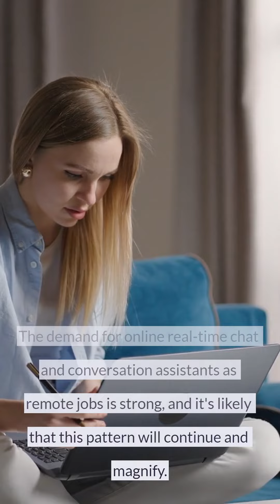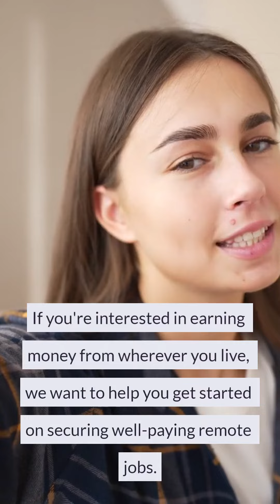Online Remote Work - Online Support Chat Jobs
The demand for online real-time chat and conversation assistants as remote jobs is strong, and it's likely that this pattern will continue and magnify. Numerous factors add to the increasing demand for live chat assistants as remote tasks.

Companies are finding it is more cost-effective to have online workers than pay for expensive office space overhead.

Clients anticipate companies to be readily available round-the-clock. Live chat permits companies to provide assistance past routine service hours, making sure far better client satisfaction and also loyalty.
Companies can now employ online conversation aides from various parts of the globe, enabling them to offer clients in different time zones.

In today's hectic globe, consumers value fast responses. Live conversation allows prompt interaction, providing pleasure principle to individuals seeking support. We want to help you get started.

Entry-level jobs are paying 30 dollars per hour and you can hit the 40 dollar-per-hour and 50 dollar-per-hour jobs within months. With our free field guide everything is shown to you! Secure a high-paying job immediately.